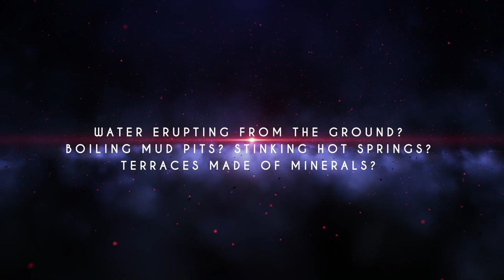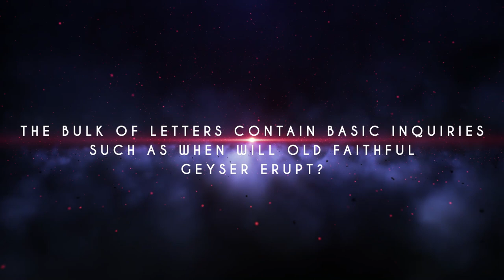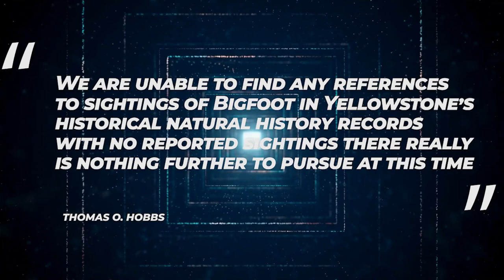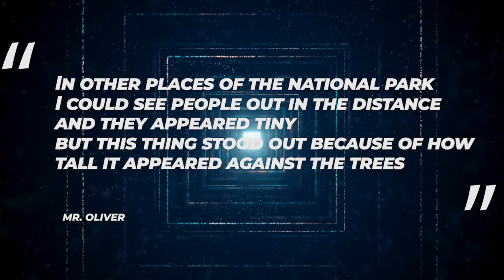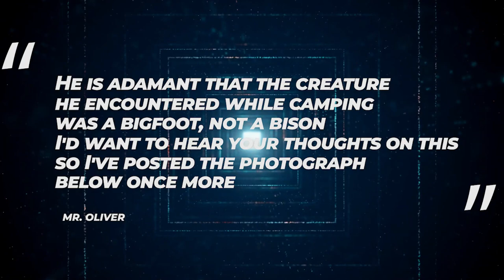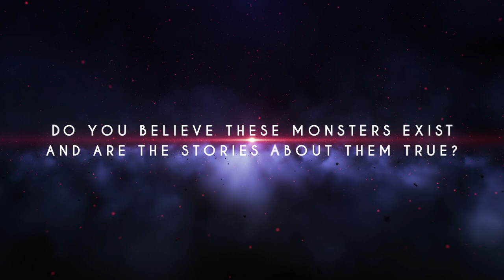Yellowstone Park Ranger Hat Gerade Angekündigt, Dass Etwas Großes Passieren Wird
Als die ersten weißen Siedler und amerikanische Ureinwohner im Yellowstone ankamen, war die gesamte Region ein völlig unerwartetes Mysterium, wie man es noch nie gesehen hatte. Wasser, das aus dem Boden sprudelt? Kochende Schlammgruben? Stinkende heiße Quellen? Terrassen aus Mineralien? Die Menschen in St. Louis akzeptierten die Berichte nicht, die John Colter mitbrachte, nachdem er die Lewis-und-Clark-Expedition verlassen hatte, um diese Region ein Jahr lang auf eigene Faust zu erkunden.  Sie nannten seine Beschreibung scherzhaft "Colter's Hell". Natürlich sind die geologischen Wunder von Yellowstone - der Nationalpark enthält mehr als 10.000 Thermalquellen, das sind drei Viertel aller Thermalquellen auf der Welt - heute weithin bekannt, und mehr als 4 Millionen Menschen besuchen den Park jedes Jahr, um sie zu bestaunen. Aber der Park ist immer noch voller Überraschungen und Naturwunder. Und vor kurzem hat ein Parkranger erklärt, dass im Yellowstone Nationalpark etwas Seltsames vor sich geht. Bleibt bis zum Ende bei dran, um mehr über die überraschende Enthüllung eines Yellowstone-Mitarbeiters zu erfahren!
Yellowstone ist einer der meistbesuchten Nationalparks in den Vereinigten Staaten und liegt damit nur noch hinter den Great Smoky Mountains. Wenn ihr an den Yellowstone-Nationalpark denkt, denkt ihr vielleicht an die atemberaubende Landschaft, den berühmten Geysir, der mehrmals am Tag ausbricht, oder den gewaltigen Supervulkan, der unter dem Park liegt. An mysteriöse Humanoide denkt ihr vielleicht nicht, aber Besucher des Nationalparks haben sich gemeldet und behauptet, dass sie einer Kreatur begegnet sind, die einem Menschen ähnelt, ein Fell hat und zwischen zwei und drei Meter groß ist. Dieses Monster ähnelt stark einem Bigfoot und viele Menschen in den Vereinigten Staaten haben erklärt, dass es absolut echt ist, aber dass es sich lieber von Menschen fernhält. Eines der Probleme bei solchen Geschichten ist, dass man sie mit Beweisen belegen kann. Das können die meisten Menschen nicht, denn die meisten dieser Begegnungen sind überstürzt und die Leute fragen sich, was sie gerade gesehen haben.